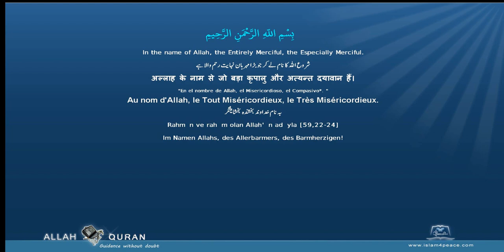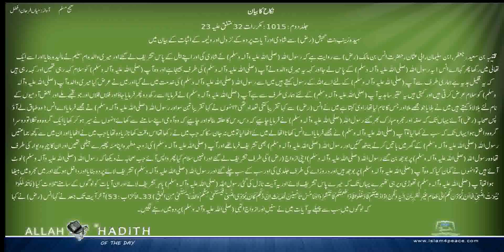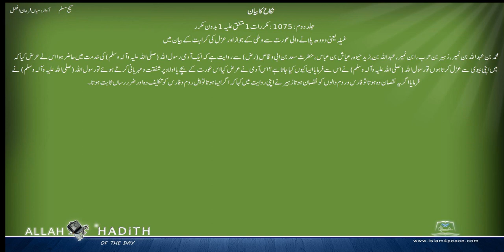Sahih Muslim Urdu صحیح مسلم اردو 018 نکاح کا بیان